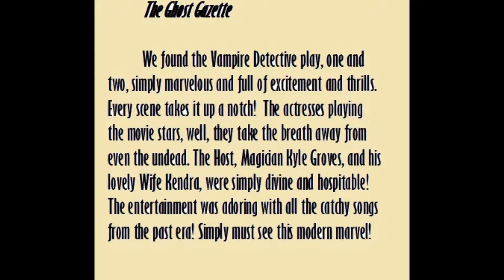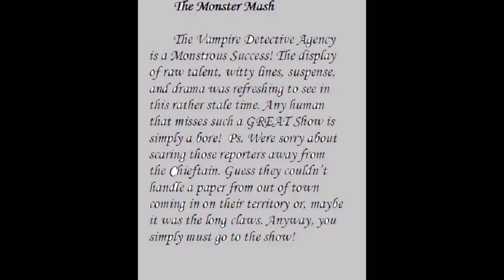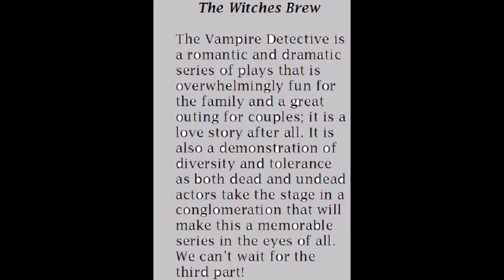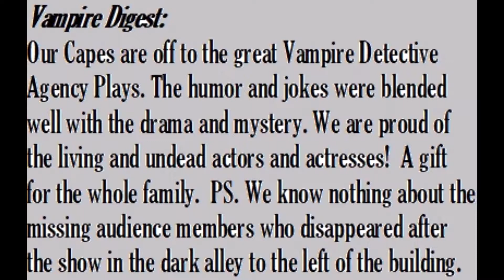Reviews Vampire DeTective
These are reviews from my most recent play "The Vampire Detective." A trilogy of plays that also appear in my short story series "Spookable Tales."